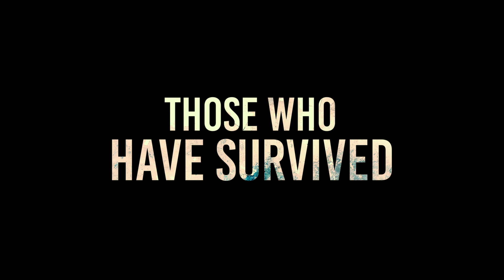A QUIET PLACE | Official Trailer | Paramount Movies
Now available on Digital, Blu-ray™ & DVD

If they hear you, they hunt you. In this terrifyingly suspenseful thriller, a family must navigate their lives in silence to avoid mysterious creatures that hunt by sound. Knowing that even the slightest whisper or footstep can bring death, Evelyn (Emily Blunt) and Lee (John Krasinski) Abbott are determined to find a way to protect their children at all costs while they desperately search for a way to fight back. Hailed by critics and audiences around the world, experience the must-see movie of the year.

Featuring: Emily Blunt, John Krasinski, Millicent Simmonds, Noah Jupe